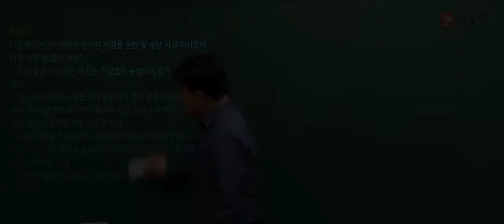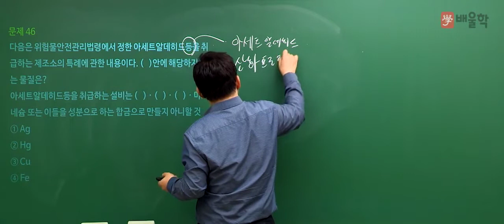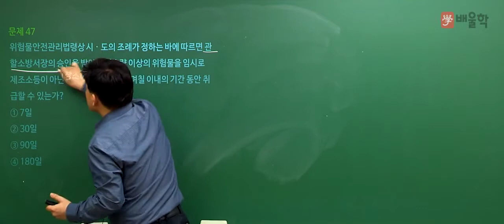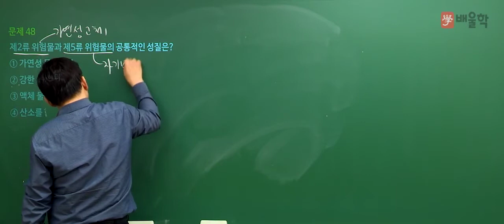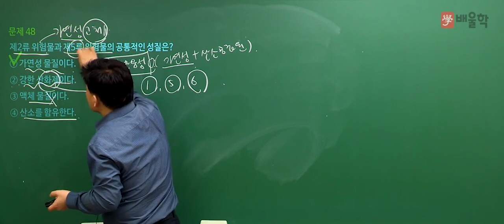[위험물산업기사] 2019년 1회 필기 기출 풀이 3과목 위험물의 성질과 취급2 - 여승훈 교수님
[위험물산업기사] 2019년 1회 필기 기출 풀이 3과목 위험물의 성질과 취급 - 여승훈 교수님

2019년 1회 위험물산업기사 필기 3과목. 위험물의 성질과 취급 기출문제 해설 강의!

15년 강의 노하우 여승훈 교수님의 정확하고 명쾌한 해설을 통해

- 위험물산업기사, 위험물산업기사실기, 위험물산업기사필기, 위험물산업기사시험일정, 위험물산업기사응시자격, 위험물산업기사기출문제, 위험물산업기사시험시간, 위험물산업기사가답안, 위험물산업기사난이도, 위험물산업기사기출, 위험물산업기사일정, 위험물산업기사실기시험문제, 위험물산업기사실기책, 위험물산업기사책, 위험물산업기사과년도, 위험물산업기사인강, 위험물산업기사시험, 위험물산업기사요약, 위험물산업기사문제, 위험물산업기사일반화학, 위험물산업기사독학, 위험물산업기사자격증, 위험물산업기사교재, 위험물산업기사필기책, 위험물산업기사과년도문제해설, 위험물산업기사후기, 위험물산업기사책추천, 위험물산업기사실기교재, 위험물산업기사공부기간, 위험물산업기사필기과년도, 위험물산업기사강의, 위험물산업기사동영상, 위험물산업기사인강추천, 위험물산업기사실기인강, 위험물산업기사무료강의, 위험물산업기사필기공부, 위험물산업기사전망, 위험물산업기사필기실기, 위험물산업기사공부, 위험물산업기사필기요점정리, 위험물취급산업기사, 위험물산업기사인터넷강의, 위험물산업기사동영상강의, 위험물산업기사필기인강, 위험물산업기사추천, 위험물산업기사필기교재, 위험물산업기사실기접수, 위험물산업기사무료인강, 위험물산업기사실기동영상, 위험물산업기사실기최근기출문제, 위험물산업기사필기강의, 위험물산업기사실기문제집